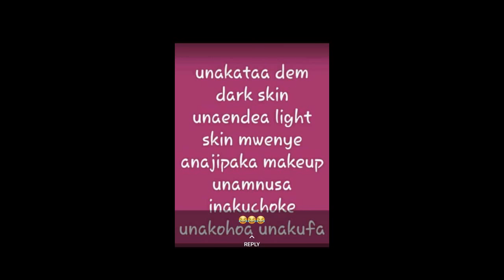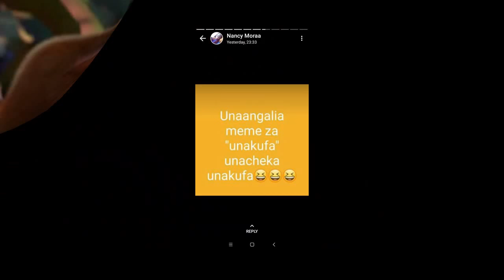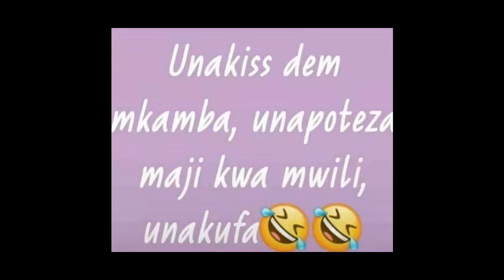Check out these ‘Utakufa’ memes that have gone viral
Kenyans on Twitter are something else.

They have set into motion a new meme trend titled ‘Utakufa’. It has macabre humour about the simple things in life that could easily cause you to die.

Check out some of the funniest memes we came across.